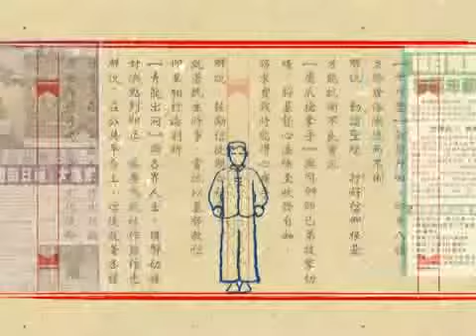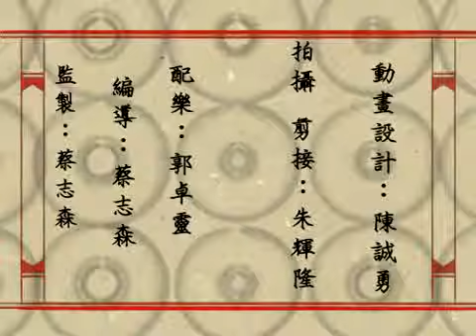時事木人巷--不應消費他人的痛苦